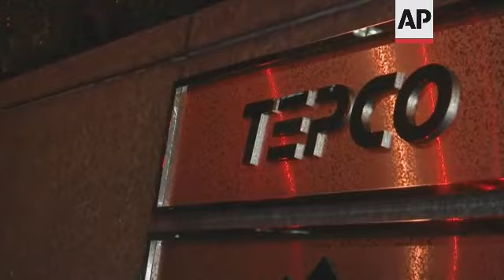Activists protest outside TEPCO office in Tokyo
(11 Mar 2021) Hundreds of protesters gathered Thursday outside the offices of the Tokyo Electric Power Co. (TEPCO), operator of the Fukushima nuclear power plant destroyed in an earthquake 10 years ago.
The magnitude-9.0 quake that struck on March 11, 2011 - one of the biggest on record - triggered a wall of water that swept far inland, destroying towns and causing meltdowns at the Fukushima Daiichi plant.
Ten years on, more than 40,000 people are still unable to return home, and areas near the wrecked plant are still off-limits due to contamination from the initial radiation fallout.
Protester Natsuko Tokai said that while TEPCO had reported working on decontamination of the area, "the radiation level still remains high."
"The nuclear incident has not ended in the first place," she said.
TEPCO said it was determined to continue the cleanup and help develop jobs and businesses related to that process, adding it would "never let the accident fade."
The costs for decommissioning, compensating evacuees and decontamination of radioactive materials outside the plant will total 21.5 trillion yen ($200 billion), the company said, though analysts say it could be much higher.